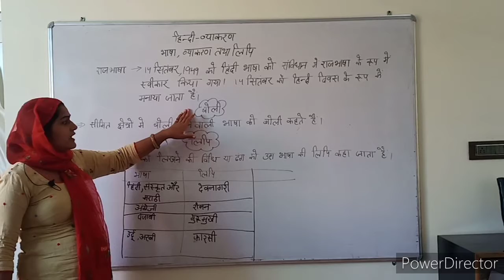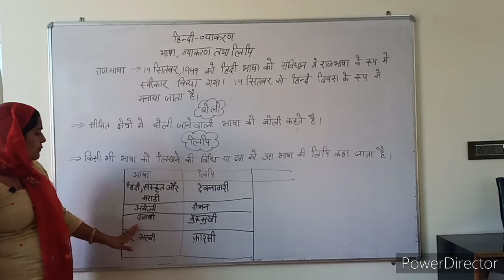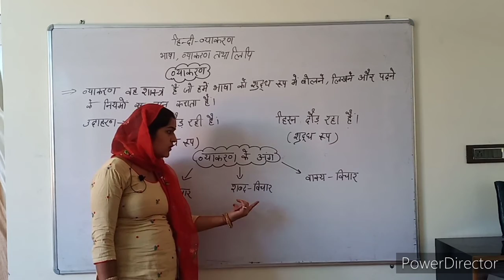Class 3rd,4th &5th Hindi Grammar topic भाषा,व्याकरण और लिपि by Pooja mam mangali